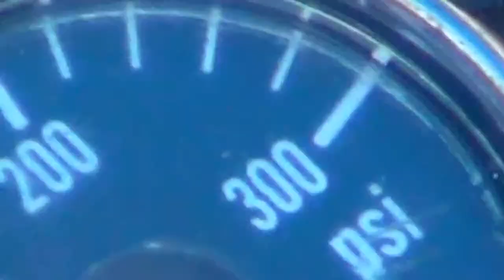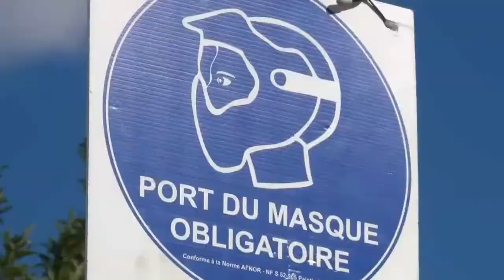Association sport espace la Fenière